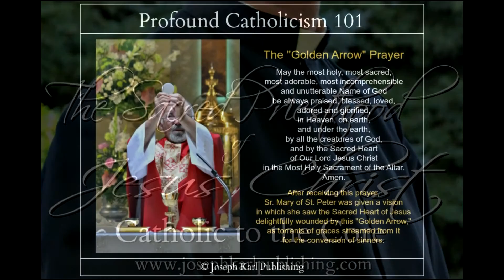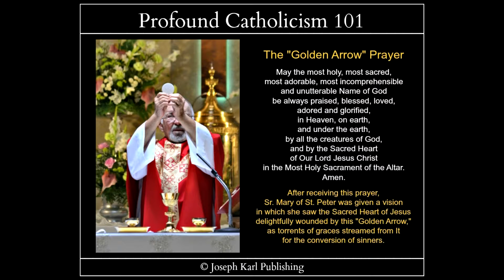A Holy Mass of Contrition at the Pillar and the Flaming Golden Arrows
Hold the desecrated Sacred Body of our Lord after He is mystically removed from the Cross there on Mount Calvary.  Pray the Divine Mercy Chaplet integrating the miraculous Devotion to His Holy Face; adore the Sacred Flesh and Precious Blood ripped from Him which landed back on Him at the pillar as He made reparation for the crimes of Deicide to be committed in the future by His Catholic priests who desecrate His Real Presence in the Blessed Sacrament and keep Him from His people. As Jesus reigns within you in the same manner during Holy Communion, the Holy Innocents bring the silver anniversary plate and ask you to place a very special intention on it. Guess what it is, and guess where it is going. GRAB A SHOVEL and just guess!

Music: ‘Of the Father’s Love Begotten’ arranged by Jessica Locke (twice); Allegri’s Miserere Mei by Apollo Symphony Orchestra; ‘Bring a Torch, Jeannette, Isabella’ by Dan Goeller Music.

Script, audio, and photography by Michele Bondi Bottesi for Joseph Karl Publishing and Apostolate Films.